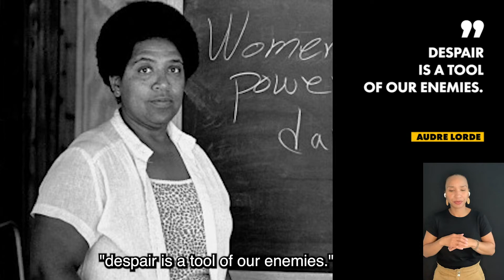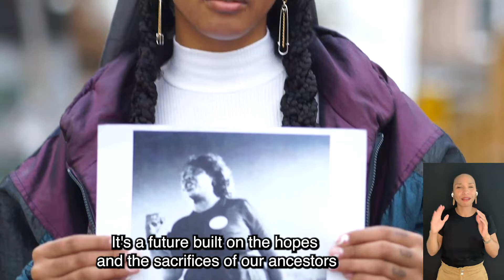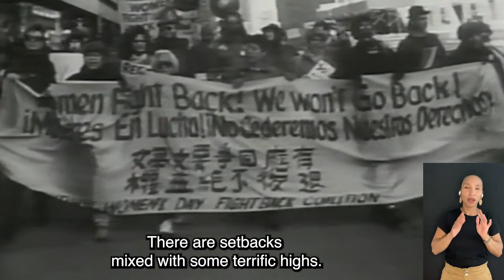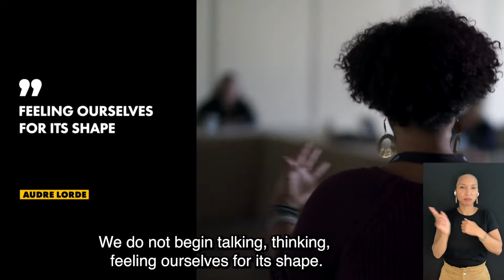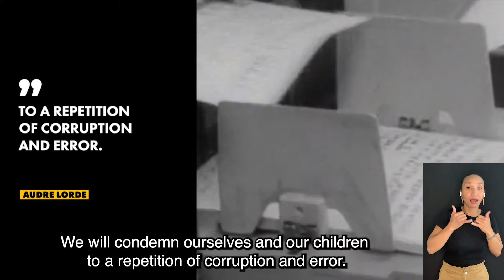Jubilee Closing Remarks Mariame Kaba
Jubilee Closing Remarks by Mariame Kaba.

Black Feminist Future is a political hub focused on the dynamic possibilities of galvanizing the social and political power of Black women, girls, and gender-expansive people towards liberation. We do this by building and nourishing the leadership of fierce Black feminists, fortifying aligned organizations and movements, and shifting cultural norms.

Learn more about Black Feminist Future at BlackFeministFuture.org.